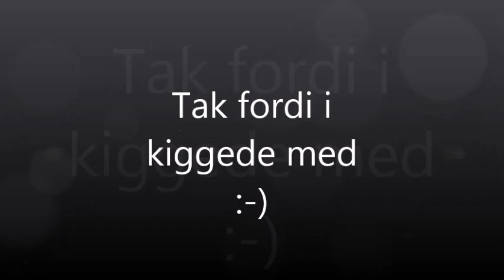Drivhus og have 2016 nr. 3